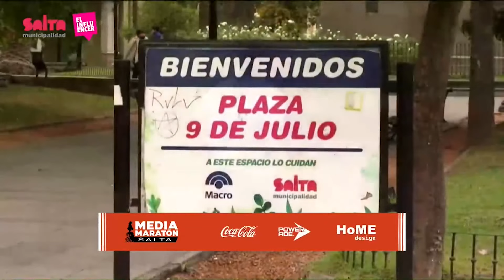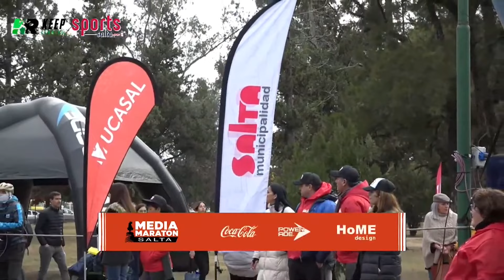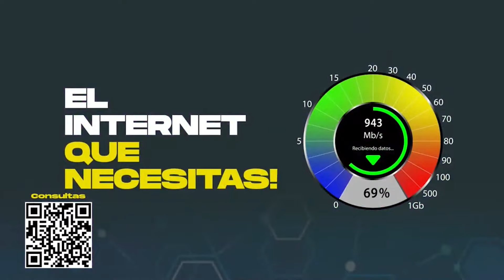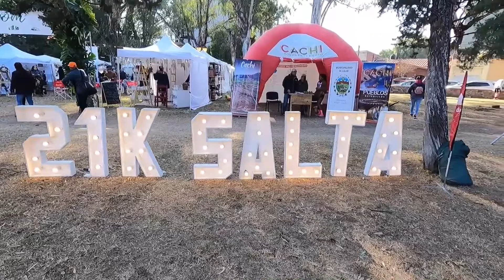1° EDICION DE LA MEDIA MARATÓN EN SALTA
Organizada por Kepp Running y la Municipalidad de Salta